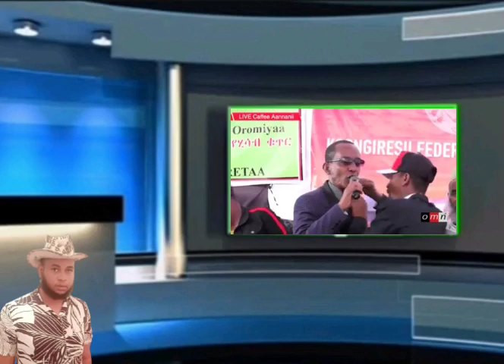Guyya Kun Guyya Adda Turee